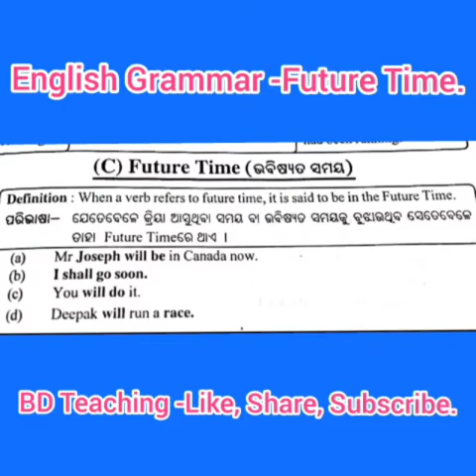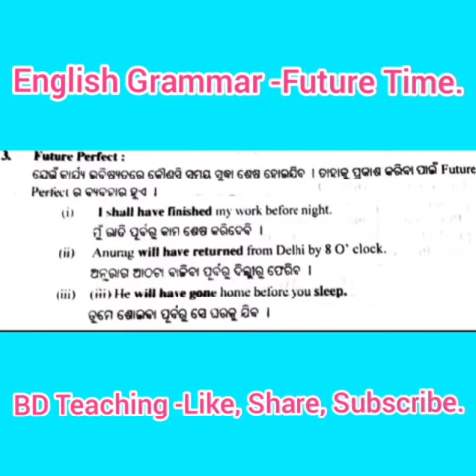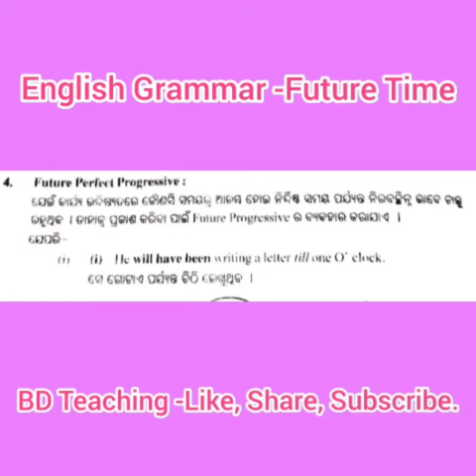English Grammar -Tense Future Time and 4Types. Easy Process.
Future Time and  Its 4 Types.
Easy Process and discussion.